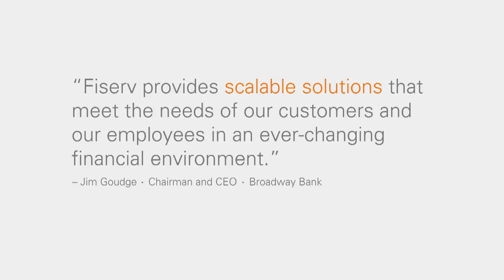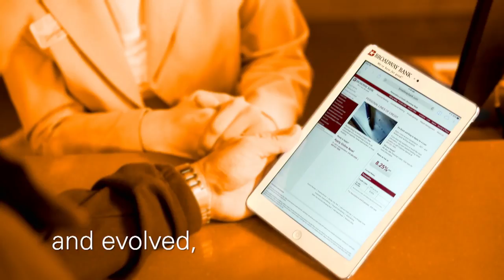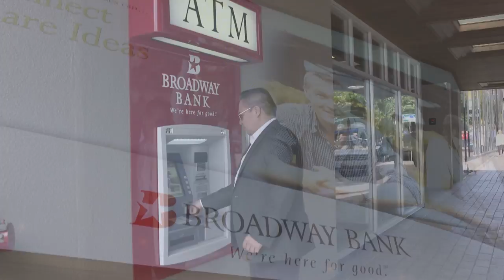Broadway Bank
Fiserv has partnered with Broadway Bank to expand it's innovative financial opportunities. Fiserv is a worldwide leader in financial services and technological solutions, and has become a beneficial foundation in banking solutions. Fiserv has established a reliability through Broadway Bank by it's close working relationships and advanced insights.